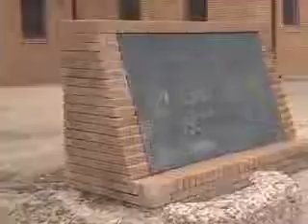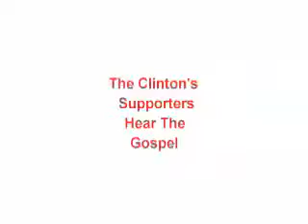President Bill Clinton In Lubbock - The Gospel Delivered!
Former President Bill Clinton made a stop in Lubbock, TX on  16, 2008 at Lubbock High School (the high school Buddy Holly attended) to promote his wifes run for the presidency. We were able to deliver the Gospel to the thousands of people that were waiting in line outside of the venue to see President Clinton. I also have a clip at the end of this video of Clintons motorcade delivering him to the meeting.